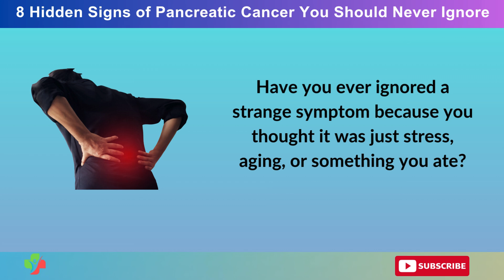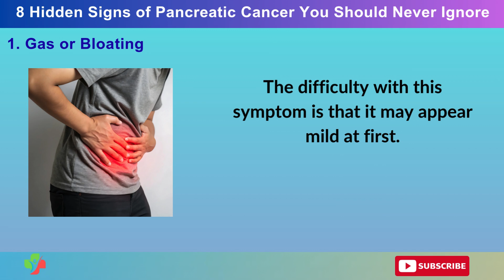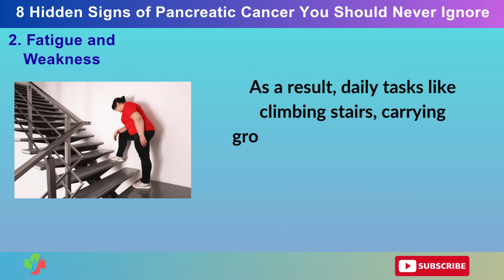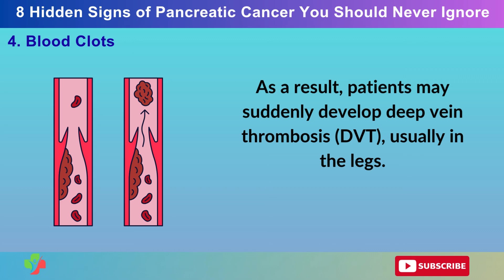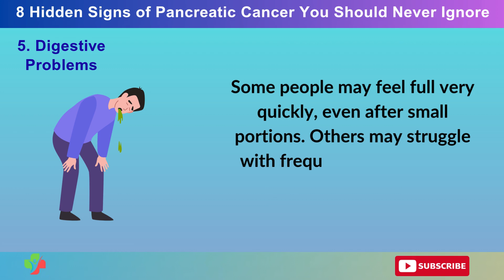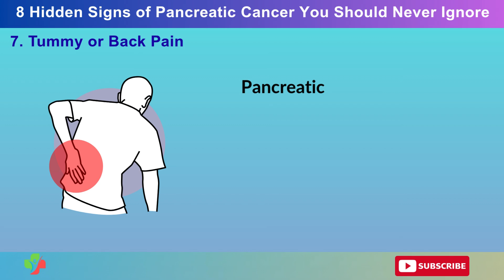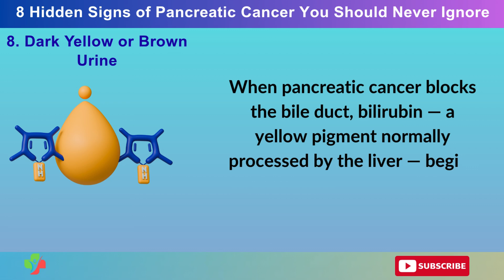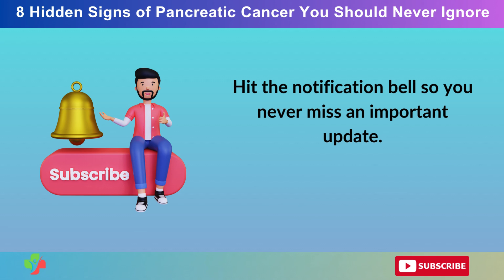Silent Killer: Early Symptoms of Pancreatic Cancer Revealed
✅Pancreatic cancer is one of the deadliest and fastest-growing cancers worldwide — but early detection can save lives. In today’s video, we reveal 8 commonly ignored early warning signs of pancreatic cancer that most people mistake for simple digestive issues, stress, or aging. Recognizing these subtle symptoms early could make a life-changing difference for you or someone you love.

According to recent health statistics, pancreatic cancer affects over 466,000 people every year, and more than 80% of cases are diagnosed too late. That’s why spreading awareness is crucial. This video breaks down each symptom in a clear and easy-to-understand way, so you’ll know what to look out for and when to speak with a healthcare professional.

🔍 In This Video, You’ll Learn:

✔ Early digestive warning signs
✔ Subtle changes most people ignore
✔ Symptoms that appear months before diagnosis
✔ When to seek medical advice

⏱️ TIMESTAMPS

0:00 – Intro: Why These Signs Matter
1:30 – Sign #1: Digestive Problems
3:01 – Sign #2: Fatigue and Weakness
4:42 – Sign #3: Fever and Shivering
6:12 – Sign #4: Blood Clots
7:45 – Sign #5: Swelling of the Gallbladder or Liver
9:20 – Sign #6: Gas or Bloating
10:54 – Sign #7: Tummy or Back Pain
12:21 – Sign #8: Dark Yellow or Brown Urine

👍 If you found this helpful:

✅ Share this with someone who refrigerates everything